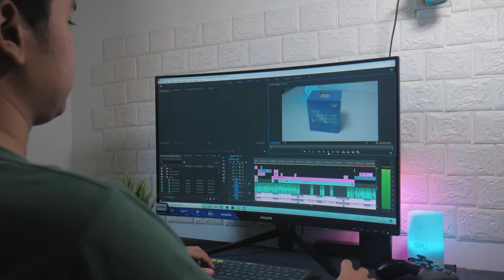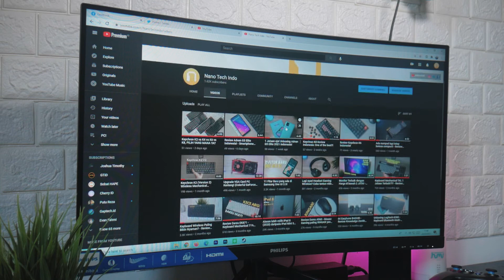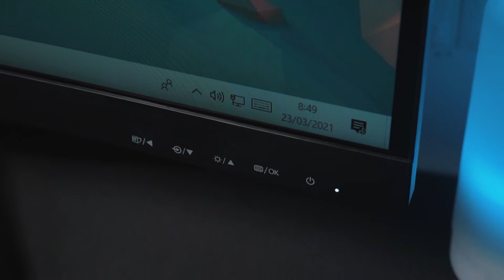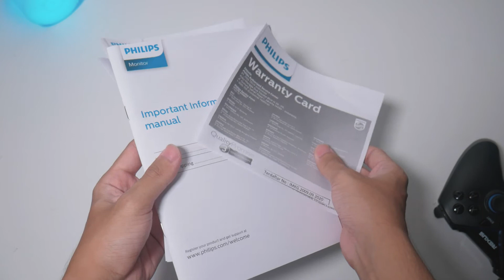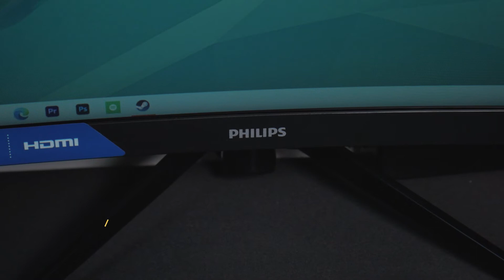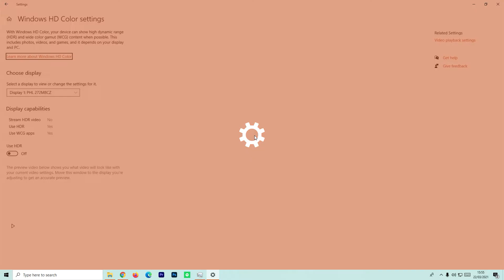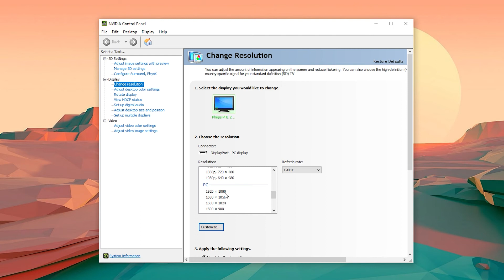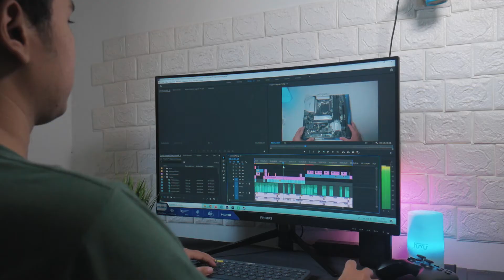Monitor Gaming 27 inch Curved 165Hz, HDR, 1ms! | Review Philips 272M8CZ Indonesia!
Monitor Gaming 27 inch, refresh rate 165Hz, udah support HDR, dan response time 1ms! ini dia Philips 272M8CZ!

♪ Highball (Prod. by Lukrembo)